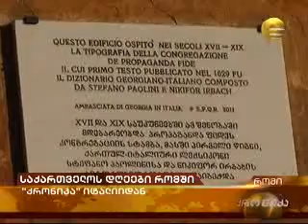პირველი ქართული აბრა რომში.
იტალიაში, იქ სადაც 1629 წელს პირველი იტალიურ-ქართული ლექსიკონი დაიბეჭდა, სპეციალური აბრა განთავსდა. გახსნის ცერემონიას ნიკა რურუა დაესწრო, ხვალ რომში ქართული საგანძურის გამოფენა გაიმართება. ღონისძიება, საქართველოს როგორც ოქროს საწმისის ქვეყანას წარადგენს.